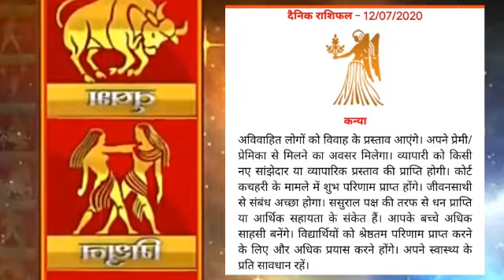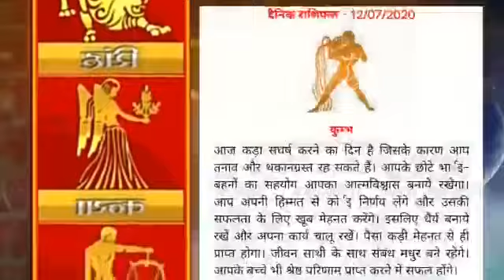RASHIFAL By Davinder Verma Ji